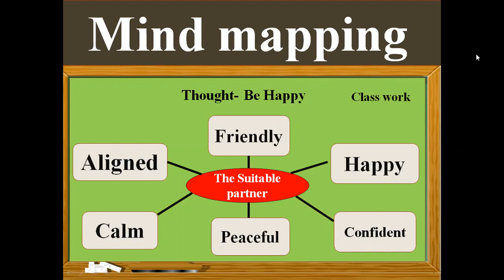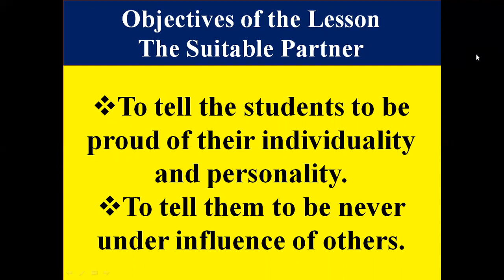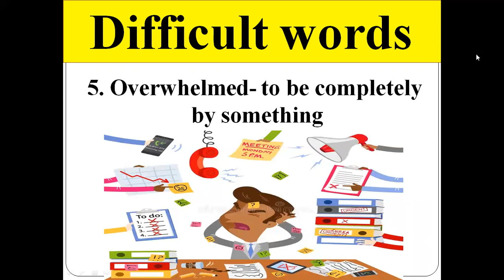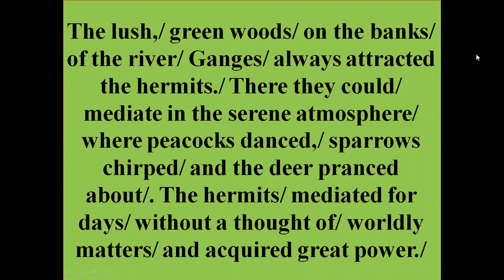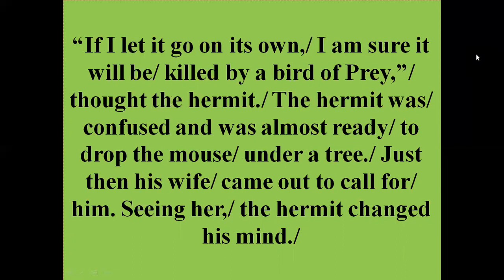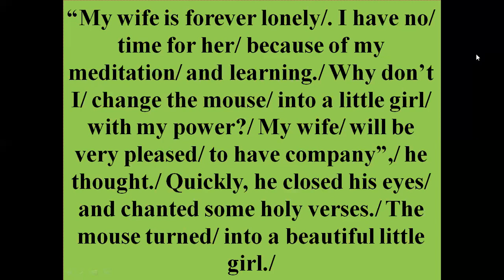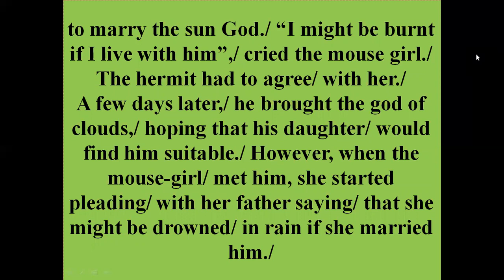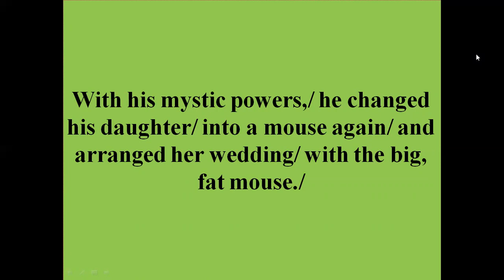Class 4 English Ch 11 The Suitable Partner